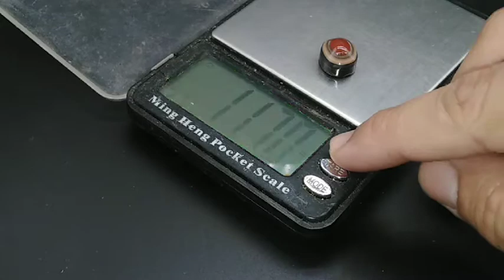Natural amazing beautiful yemen aqeeq sulimany عقيق سليماني يماني طبيعي